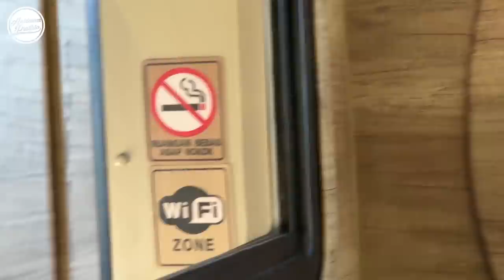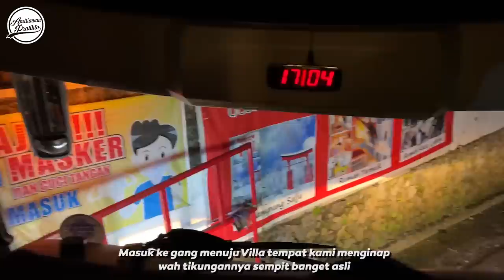LIBURAN NAIK BUS MEWAH EMPAT MILYAR | Trac Mercedes-Benz 2542 Ke Tawangmangu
Setelah beberapa bulan lalu main ke Pool Trac Pasarebo untuk mereview unit premiumnya, kini aku berkesempatan untuk jalan-jalan bareng Luxury Bus Mercedes-Benz 2542 nya menuju ke Tawangmangu bersama teman-teman pecinta transportasi.

FAQ :
Bus : Trac
Chasis : Mercedes Benz OC500RF 2542 ZF Ecolife
Body : Jetbus 3 SHD by Adiputro
Interior : Bahagia Audio Video (BAV)
Kelas : Luxury
Reservasi : Instagram @trac_astra | WA 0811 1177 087
Kamera : hape cina + Drone